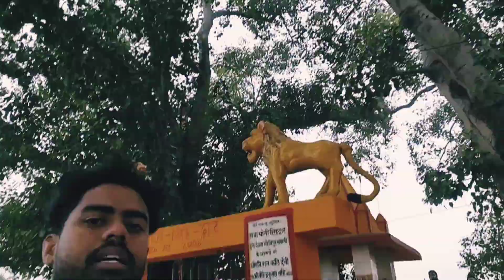कश्मीर वाली ठंड आ गई बिहार में // Raja hippa vlog // 😃😃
हमारा इस ब्लॉग चैनल में आप लोगों का स्वागत है

welcome to my block channel so guys all happy and please m